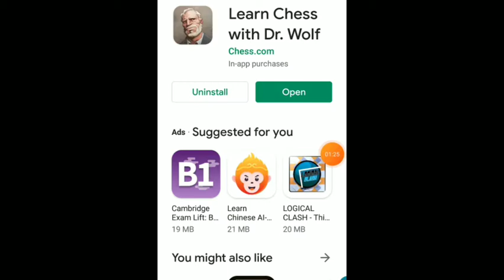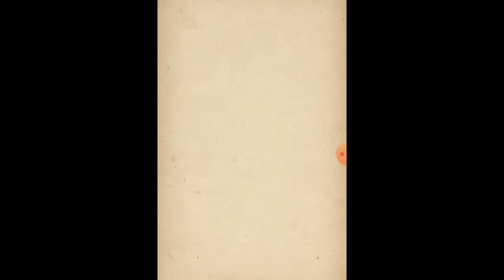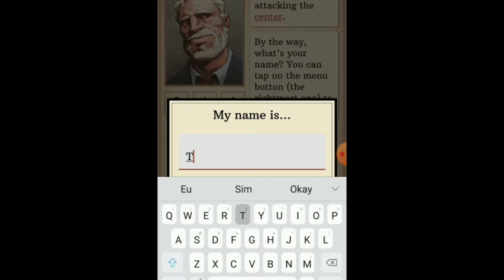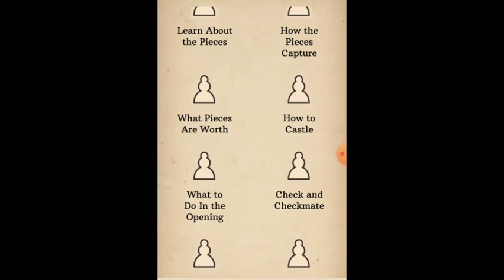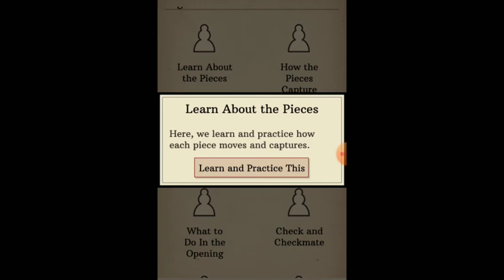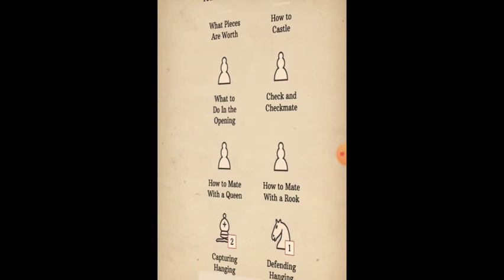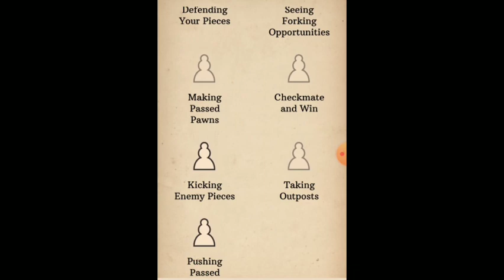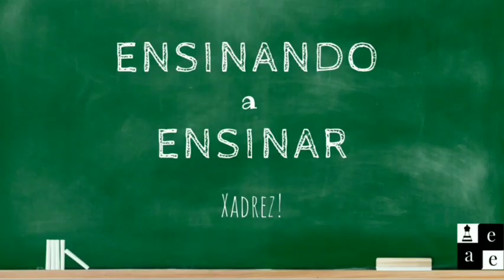Review do APLICATIVO de XADREZ: Dr. Wolf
E aí, pessoal do xadrez! No vídeo de hoje, darei minha opinião sobre o aplicativo Learn Chess with Dr. Wolf, passando pelas funções disponíveis nele. Será que vale a pena gastar a memória do celular com ele?
Você já usou esse app? Conta pra gente ;)